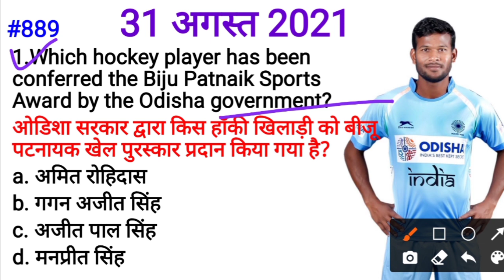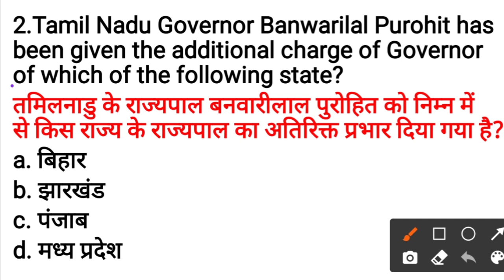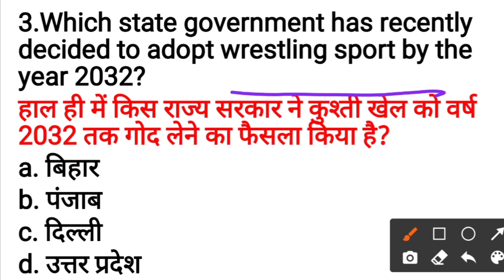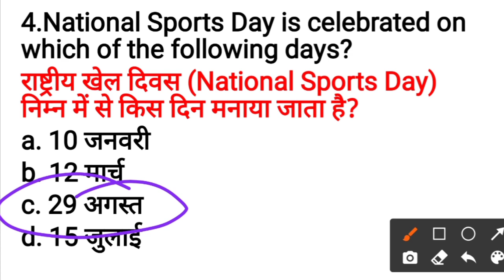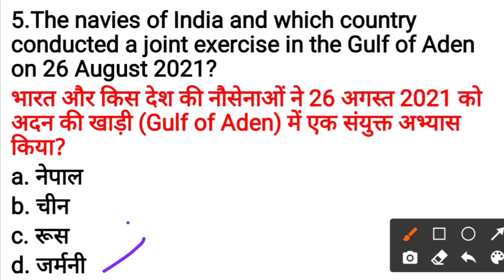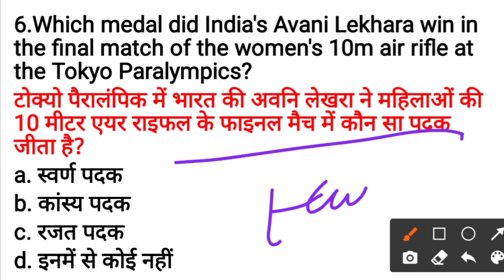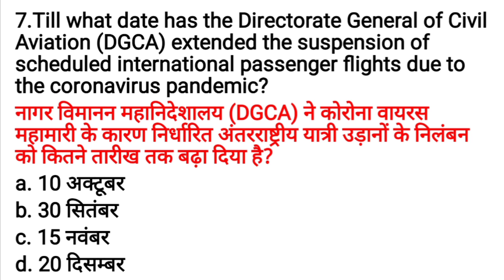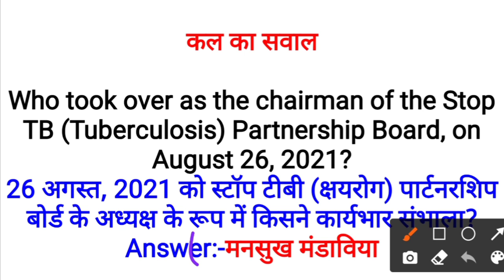Daily Current Affairs with Static GK | 31 August 2021 | Live Show #889 Visual Classes